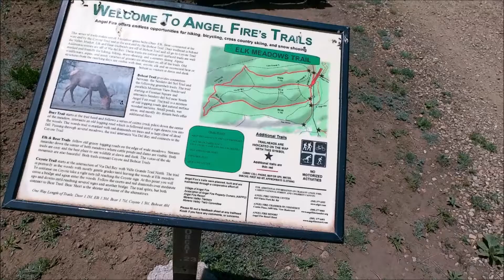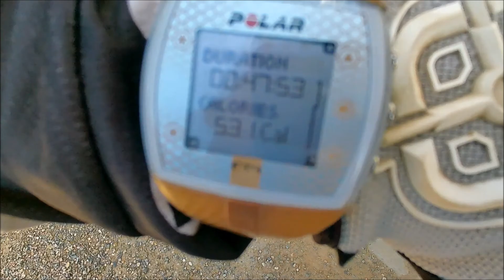Riding The Angel Fire Greenbelt on a MTB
Riding my Specialized Turbo Levo Comp on the Angel Fire Greenbelt.  Most of these are partial sections of each trail as I'm connecting them together, but they should give you a good idea of the trails.

Sage (00:00)
Powerline (11:40)
Coyote (15:43)
Bear/Coyote junction (18:40)
Bear (23:43)
Lynx (25:19)
Elk (27:17)
Bobcat (31:34)